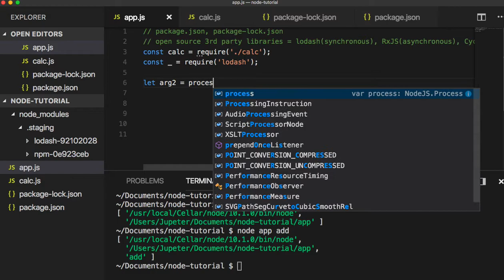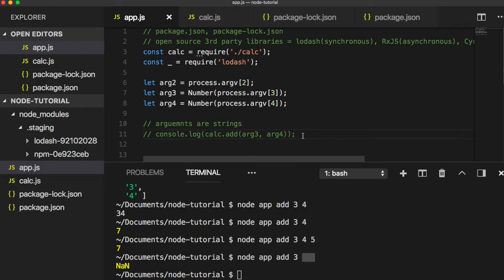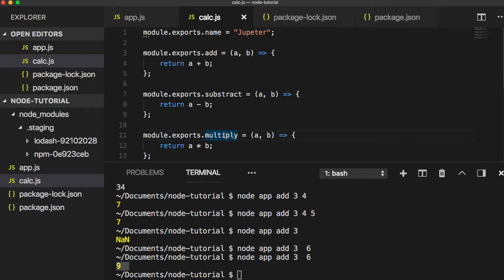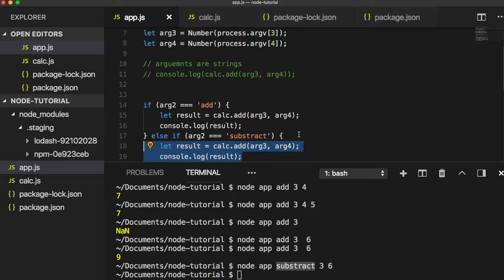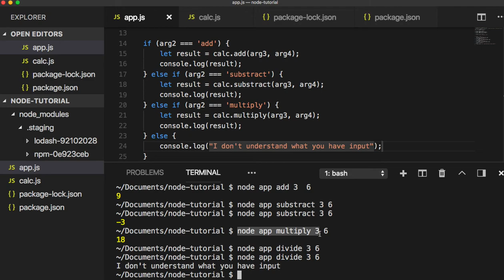[Node.js] 006 - User Interaction in Command Line Interface